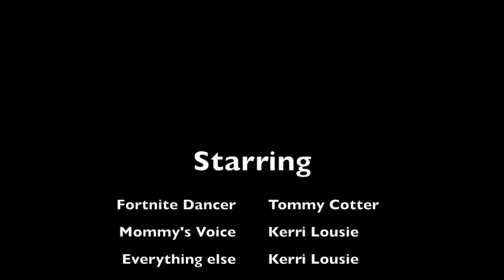Fortnite Dance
Mommy Minute Catches her Son doing the Fortnite Dance!